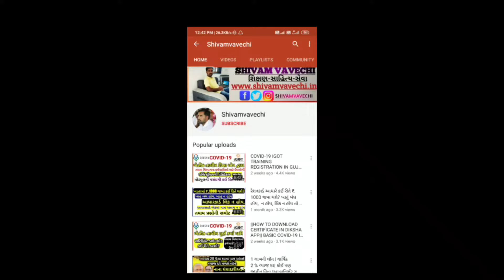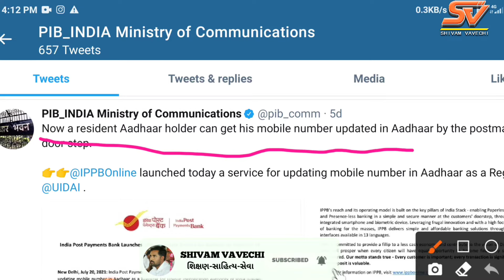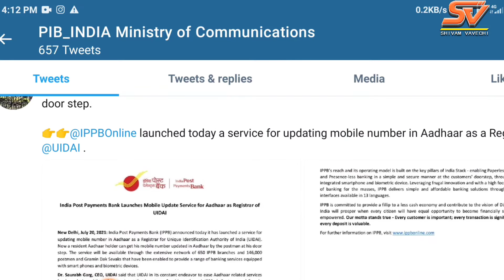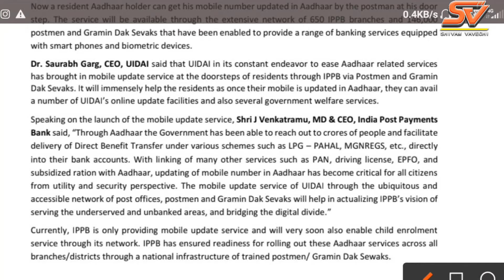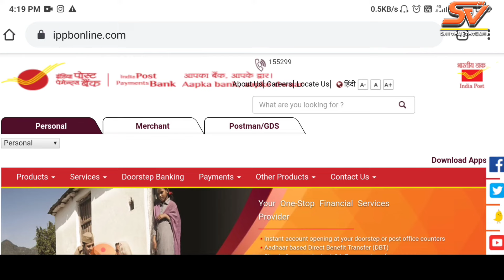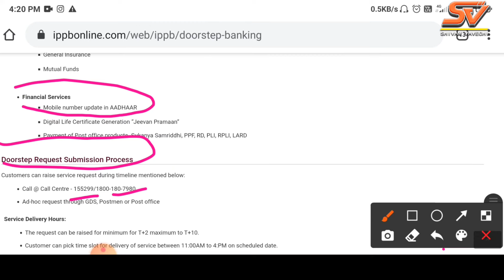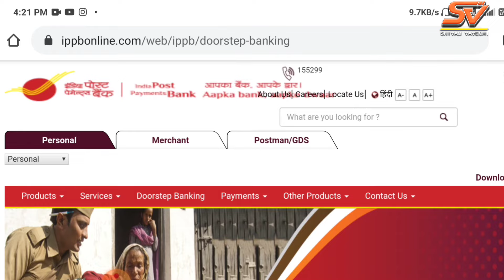આધારકાર્ડ સાથે મોબાઈલ નંબર ઘરે બેઠાં લિંક કરો | Mobile number update/link in Aadhar card at home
▪️PVC aadhar card માટે👉

HI I AM SHIVAJI RAJPUT!
Here you will find complete information about government jobs, government schemes and educational updates!
Along with this you will get regular updated of Election Card, Aadhar Card, PAN Card DG Wallet, Ration Card App, M Aadhar App, Upi Bassed App etc.

About This video:
aadhar update at home
Mobile number link to aadhar at home
Mobile number link to aadhar at post office
Mobile number link to aadhar by GDS
mobile link aadhar card online
mobile link to aadhar online
mobile link to aadhar card
mobile link kaise karen
mobile link aadhar
mobile link in aadhaar card
aadhar card mobile number registration
aadhar card update mobile number link
aadhar online mobile number link
aadhar card mobile number change
aadhar card address change online aadhar card
aadhar card me mobile number kaise
jode aadhar

વિડીયો બીજા મિત્રો સાથે પણ શેર કરજો!
MY SETUP:
MY MICE
MY TRIPOD
MY CAMERA: (REALME NOT 7PRO)